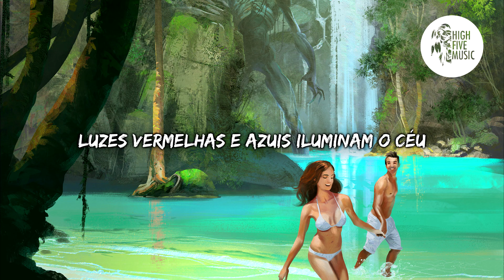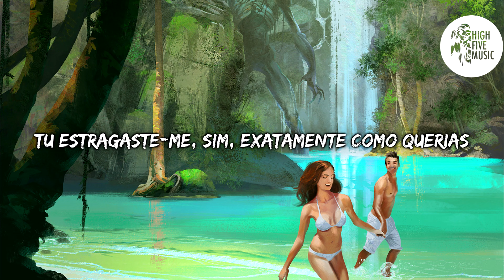NOTD, Daya - Wanted [Tradução/Legendado]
🎵 🎶 HighFiveMusic 🎵 🎶

📷 Wallpaper: Photo by Christian Bravery On Artstation

✔ Deseja contactar-nos?  🎧 🎵 🎶

🎤 Letra:
Tu levarias-me, tu terias-me
Morta ou viva, todas as noites
Eu poderia deixar-te, eu te deixaria
Mas é um crime brincar com a tua mente?

Não fiques muito chateado comigo
Tu és o único obcecado por mim
Whoa, whoa, devo-me render agora?

Correndo atrás de mim como se eu fosse procurada
Chama a polícia, isso faz-me sentir desejada
Tu estás a entregar-me eu não te culpo
Porque toda vez que te vais, eu também quero
Tu estragaste-me, sim, exatamente como querias

Por que sinto que estás a observar-me?
Quando não estás por perto, ainda estás aqui de alguma forma
Luzes vermelhas e azuis iluminam o céu
Eu nem tenho medo, ama-me se tens coragem